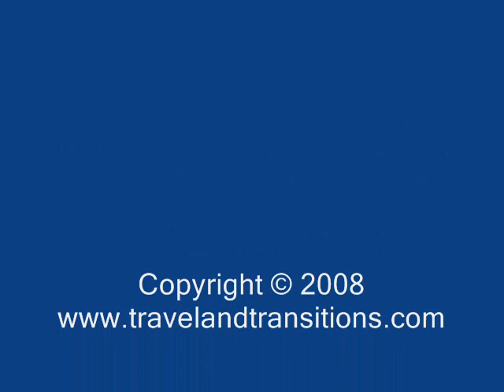Ontario Getaways: St. Jacobs & Cambridge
With the weather gods perfectly cooperating, we embarked on another Ontario excursion during the weekend of August 2 and 3, 2008. This time we headed towards southwestern Ontario. Our first stop was in St. Jacobs (the former Jakobsstettel) where we admired the various organic delicacies offered in the Farmer’s Market. Colourful peaches, cherries, zucchini, various vegetables, fresh bread and cured meats were enticing the tastebuds and the camera. Mennonite farmers were displaying their wares, sitting next to their black wooden buggies. From the market we headed into the village of St. Jacobs where we took in fascinating information about the Mennonite Story in the local Visitor Centre. Then we visited the Mill which today houses a variety of shops and galleries. Even the silos of the mill have been converted into display space.

After a hearty lunch we continued on to Cambridge, an important town with impressive 19th century architecture. We admired the various churches and bridges over the Speed River and took in several performances of the Cambridge Folk Festival that was going on. Then we set off on a drive through tobacco country past the town of Simcoe to arrive at our destination for the night: Port Dover.

Located on Port Erie and formerly a sleepy fishing village, Port Dover has a population of about 6,000 people and over the last few decades has become a popular getaway destination. The waterfront features an attractive pier with a lighthouse and we enjoyed our dinner at the Beachview Restaurant. Enjoying a traditional dinner of local perch and pickerel we overlooked the sandy beach and the palm trees that get planted here every spring after spending the winter safely in a greenhouse.

For the night we retreated to the Clonmel Estate B&B, an impressive mansion with six guest rooms dating back to 1929. Hosts Bob and Connie Lawton graciously welcomed us and treated us to a delicious breakfast the next morning. Bob even showed me his model train set that is hidden away in the vault in the ...